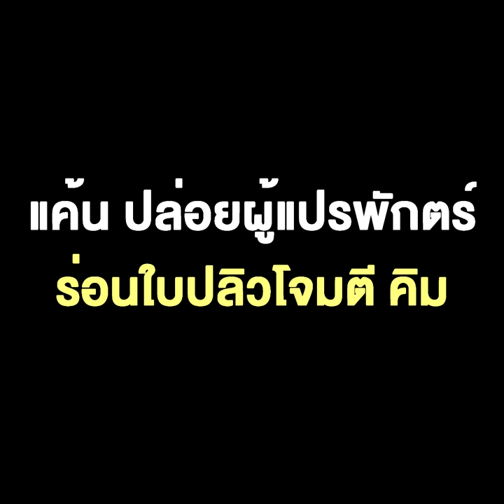วุ่นหนัก!! โสมแดงประกาศตัด ‘สายด่วน’ เกาหลีใต้ แค้นปล่อยผู้แปรพักตร์ร่อนใบปลิวโจมตี ‘คิม’